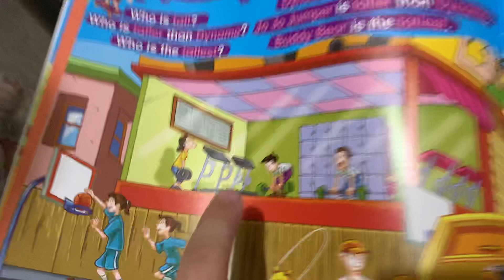Story book with finlay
JESFIN chanel